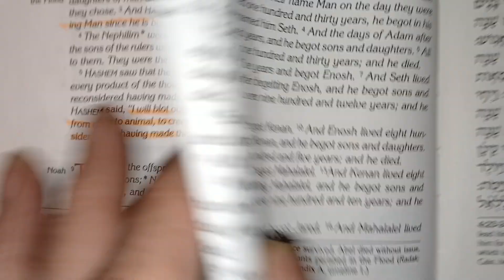Part02/Parashat Bereisheet 1:1-6:8